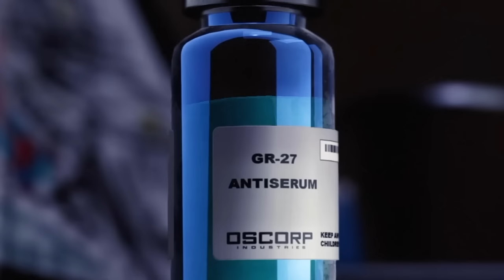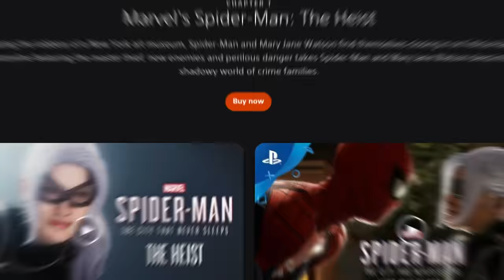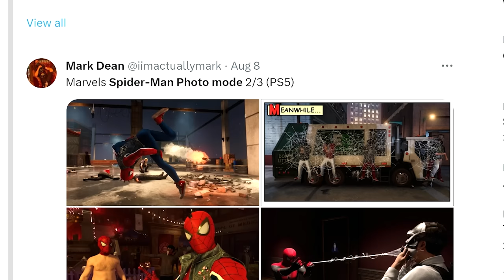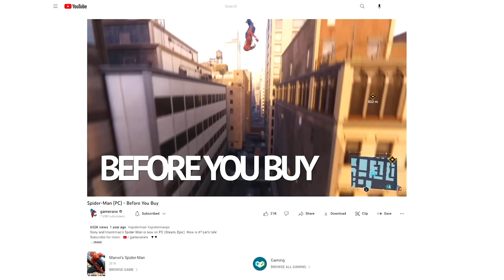What Made Marvel's Spider-Man A BIG DEAL?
Insomniac's 2018 Spider-Man was a revolution for how Spidey is portrayed in video games. Let's talk about why this game succeeded in more ways than one.